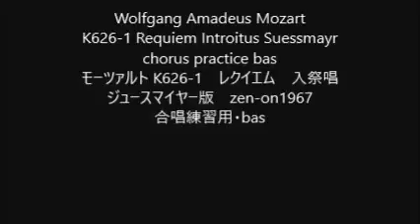Wolfgang Amadeus Mozart K626-1 Requiem Introitus Suessmayr chorus practice bas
K626-1 Requiem Introitus Suessmayr
chorus practice bas
モーツァルト K626-1　レクイエム　入祭唱
ジュースマイヤー版　zen-on1967